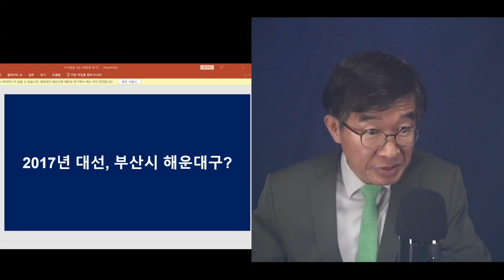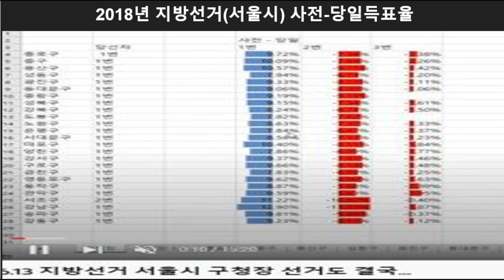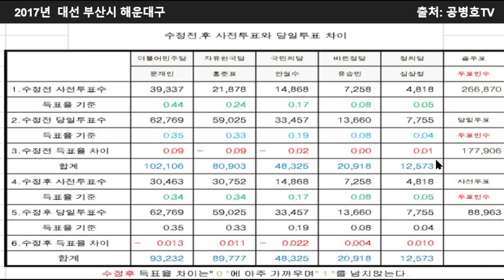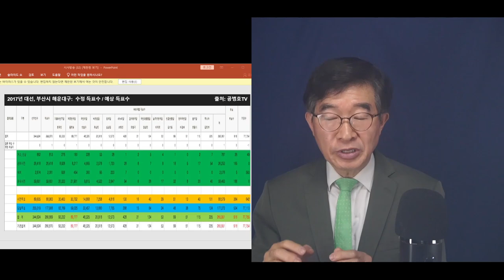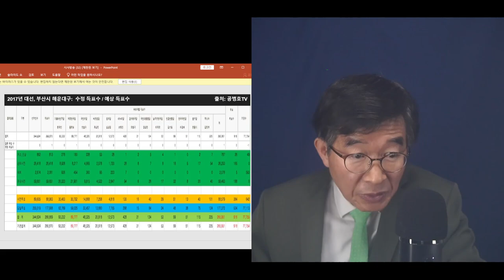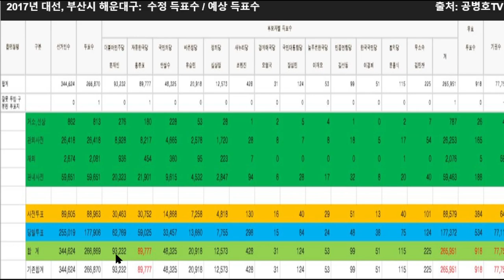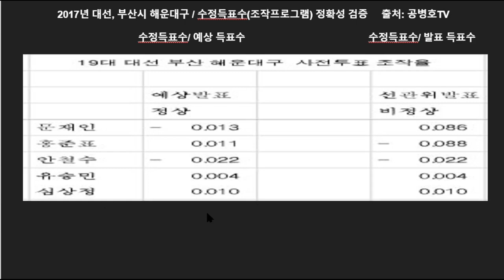2017대선, 부산 / 사전투표 참가자수 20% 만지다 / 동일한 방법이 이토록 반복되는 일을 어떻게 용인할 수 있을까 / 조작프로그램의 확인에 의한 엄밀한 검증 [공병호TV]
Bitcoin : 3MTW849AkP2ftLeSK2teZHMmzLu7Z83s9U